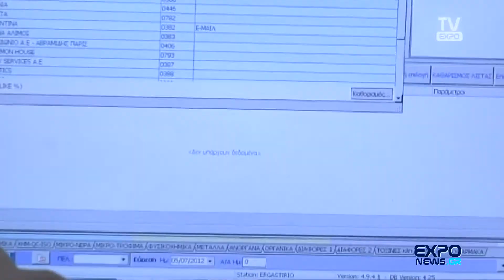exponews.gr - Αναλυτικά Εργαστήρια Αθηνών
Αναλυτικά Εργαστήρια Αθηνών - Foodexpo 2014

Το Exponews.gr παρουσιάζει όλες τις σημαντικές διοργανώσεις εκθέσεων και τα περίπτερα των εταιρειών που ξεχώρισαν για την καινοτομία, την ποιότητα, και την εξυπηρέτηση που προσφέρουν στο σύγχρονο καταναλωτή.
Το exponews.gr είναι μια νέα πρωτοβουλία που φιλοδοξεί να συνεχίσει το έργο των εκθέσεων μετά την ολοκλήρωσή τους.
Είναι μια ευκαιρία για τους εκθέτες -- διοργανωτές να συνεχίσουν να εκθέτουν ηλεκτρονικά τα προϊόντα και τις υπηρεσίες τους όλο τον χρόνο, όπως επίσης και για τους υποψήφιους πελάτες να βρίσκονται σε επαφή και να μπορούν να βρουν τους επαγγελματίες που χρειάζονται.

Ευχαριστούμε το Digital StudioFloridis για την τηλεοπτική επεξεργασία - προβολή καθώς και την παραχώρηση των server του και των τεχνικών υποδομών του για τις ψηφιακές - δικτυακές μας υπηρεσίες.